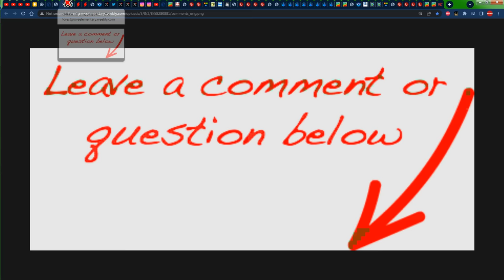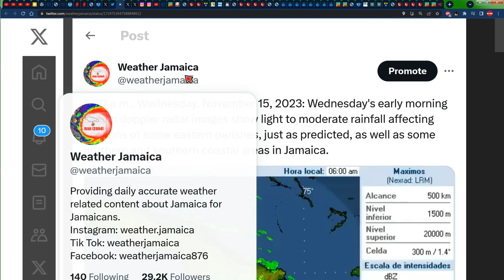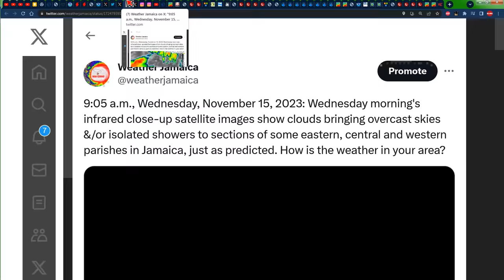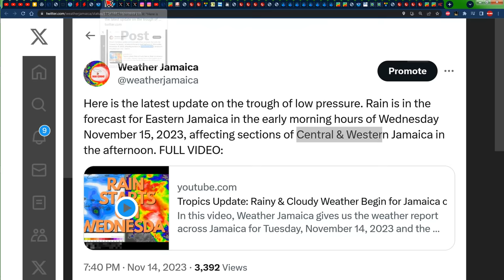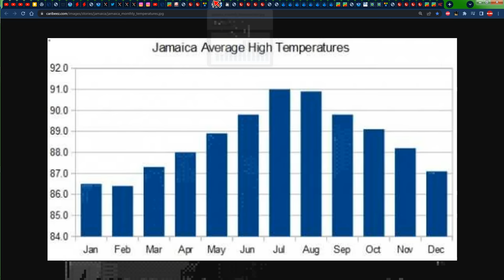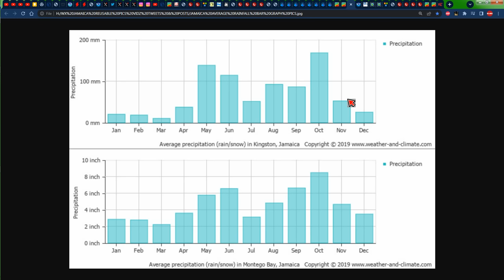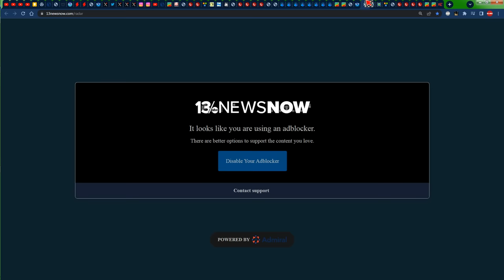Tropics Update: Flood Triggering Rain for Jamaica on Thursday, November 16, 2023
In this video, Weather Jamaica gives us the weather report across Jamaica for Wednesday, November 15, 2023 and the forecast for Thursday, November 16, 2023 and we also talk about the forecast across the Caribbean.
0:00 - Weather Report and Forecast for Jamaica
21:13 - Caribbean Weather Report & Forecast